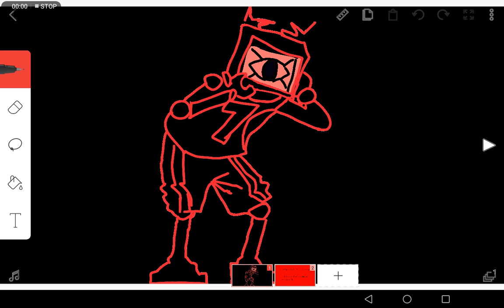2 August 2021